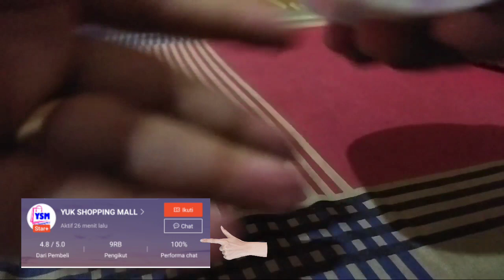REVIEW Chopper Mini harga 12k beli di SHOPEE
Assalamu'alaikum

apa kabar teman online semoga selalu dalam keadaan sehat ya..

divideo kali ini yuk nonton video mama yg lagi nyoba chopeer mini yang super murah loh

 Terimakasih

Wassalammualaikum